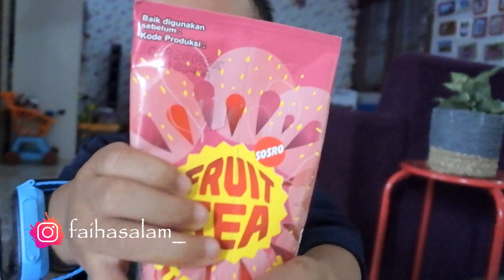CHALLENGE ANAK- REAL FOOD VS FAKE FOOD -FAIHA RAYI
Haloo.. Aku faiha
video kali ini, aku bermain challenge memilih real food atau fake food.
seneng deehhh.. walaupun harus berkali kali mengalah biar Rayi ngga ngga nangis, hihihihi...